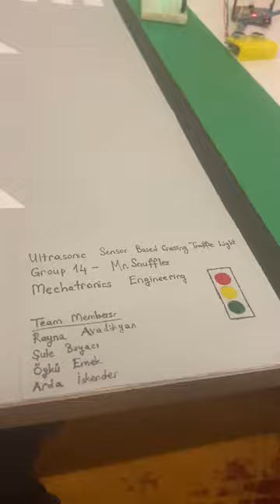Ultrasonic Sensor Based Crossing Traffic Light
Group 14-Mr. Snuffles
Mechatronics Engineering

Team Members:
Rayna Avadikyan
Şule Boyacı
Öykü Emek
Arda İskender

MATERIALS WE USE:
Ultrasonic sensor(1 piece)
Arduino UNO(1 piece)
Arduino USB cable(1 piece)
Female- male jumper cable wires(4 piece)
Male-male jumper cable wires(8 piece)
Breadboard(1 piece)
100 ohm Resistor (6 piece)
5mm Red led (2 piece)
5mm Yellow led(2 piece)
5mm Green led(2 piece)

First of all, we need to connect male-female jumper cable wires to the ultrasonic sensor.

Connect the wire from Gnd to hole 4th on the left and top side (- side) of the breadboard.

Let's put the cable from the Echo in the 8th part on the right side of the arduino uno.

Connect the cable from Vcc to the left part of the breadboard at the top (+ side) put it in the 3th hole.

Another part, the latest Arduino USB cable should be connected to the arduino uno. Then the other end of this cable will be plugged into the computer.
We need to place the leds on the breadboard.

If we count the ends of the green led from the top in column e, we inserted it into the 29th and 30th holes.

If we count the ends of the yellow led from the top in column e, we inserted it into the 36th and 37th holes.

If we count the ends of the red led from the top in column e, we inserted it into the 42nd and 43rd holes.

If we count the ends of the green led from the top in column e, we inserted it into the 48th and 49th holes.

If we count the ends of the yellow led from the top in column e, we inserted it into the 54th and 55th holes.

If we count the ends of the red led from the top in column e, we inserted it into the 59th and 60th holes.

We have to plug the resistors into the breadboard.

We should place the ends of the resistors in thespaces on the left part (- part) of the breadboard.

For the first resistance, one of its ends should be placed in the - part, and the other end in hole 29 in column b.

For the second resistor, one of its ends should be placed in the - part, and the other end in hole 36 in column b.

For the third resistor, one of its ends should be placedin the - part, the other end in hole 42 in column b.

For the fourth resistor, one of its ends should be placed in the - part, the other end in hole 48 in column b.

For the fifth resistor, one of its ends should be placedin the - part, the other end in hole 54 in column b.

For the sixth resistor, one of its ends should be placedin the - part, and the other end in hole 59 in columnb.

Finally we combined all the materials.

We connect the code we wrote on the computer and the circuit we made. After connecting, we have come to the end of our project.

The rest of the explanation part is in the comments...